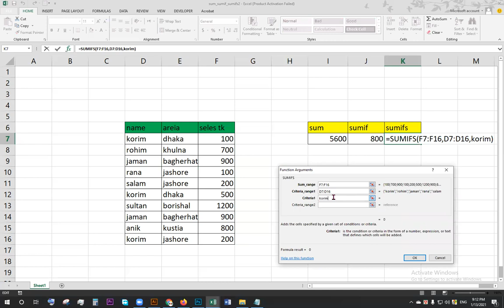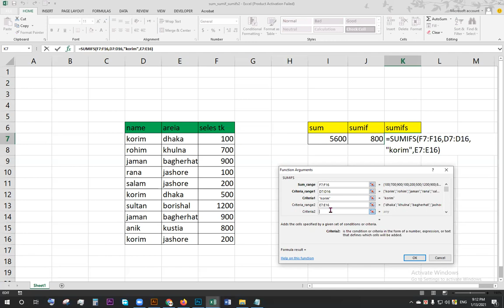sum sumif sumifs in bangla